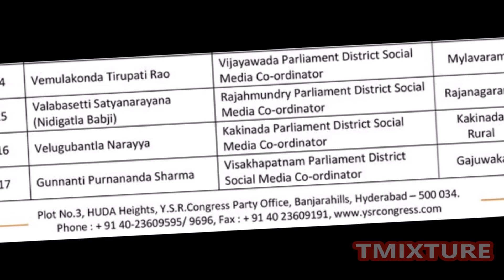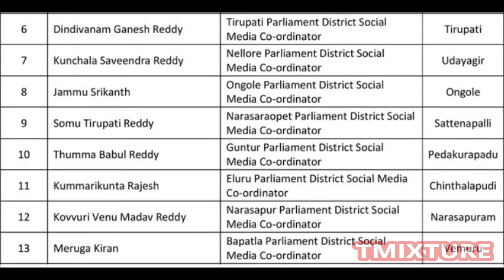వై ఎస్ జగన్ చేసిన పని మిగతావారు చేస్తే YSRCP social media coordinators Tmixture videos : ys jagan